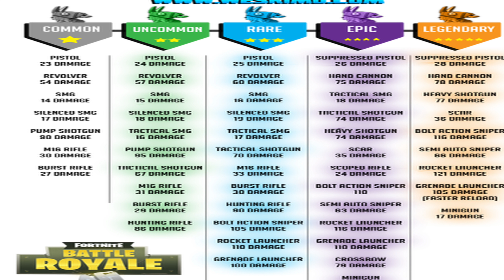Every Fortnite Gun in the Game with a Kill! (Fortnite Youtuber Compilation)